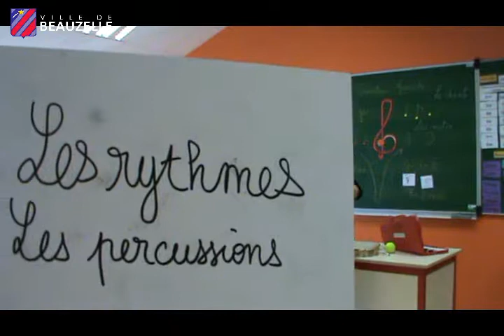Formation musicale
Ecole de musique municipale de Beauzelle

Enfants, adolescents et adultes fréquentent les différents cours de l'école municipale de musique. Des cours de formation musicale complètent obligatoirement l’apprentissage de l’instrument, associés à la chorale. Les plus jeunes (moins de sept ans) s’initient par l’éveil musical et participent à la chorale.

Portes ouvertes numériques de l'Ecole Municipale de Musique. Nos professeurs vous présentent leurs instruments.